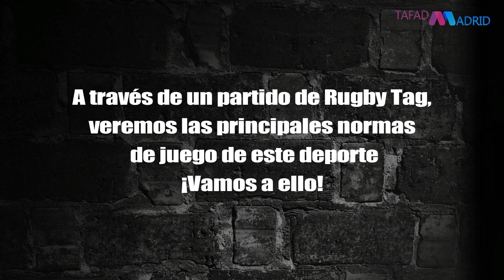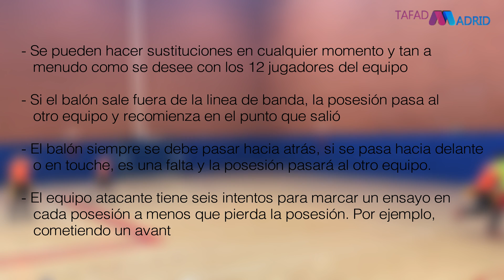RUGBY TAG. ASPECTOS FUNDAMENTALES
En este vídeo os enseñaremos, a través de una partido, cuáles son las reglas y aspectos principales del rugby tag, esperamos que os guste mucho.
Profesor: Fernando López
TAFADMADRID